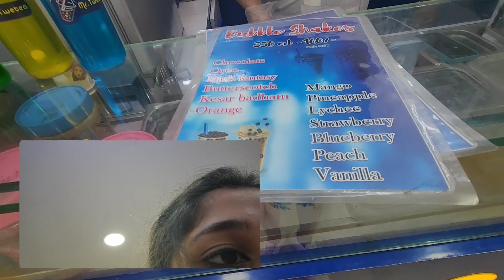Car ଭିତରେ Makeup 💋 || ହଜିଗଲି Mirror Game ରେ || CMR Mall ରୁ କଣ ଆଣିଲି 🤔